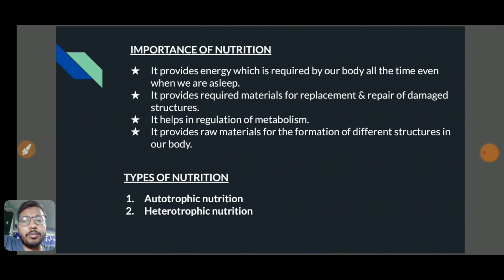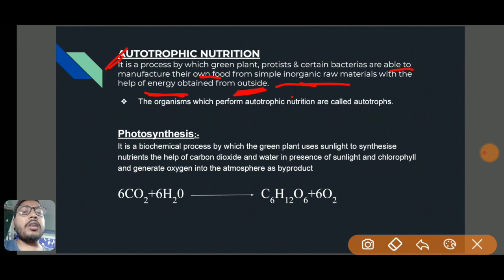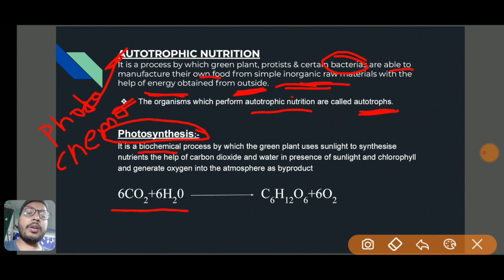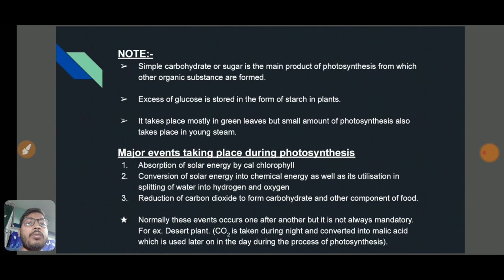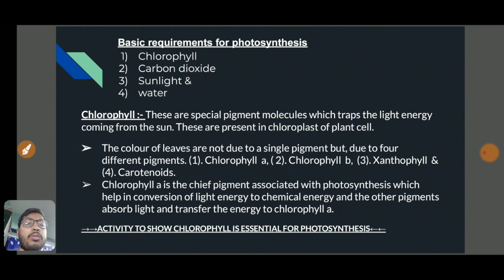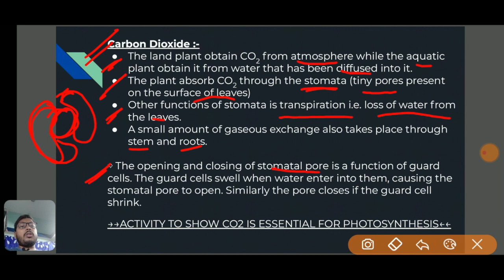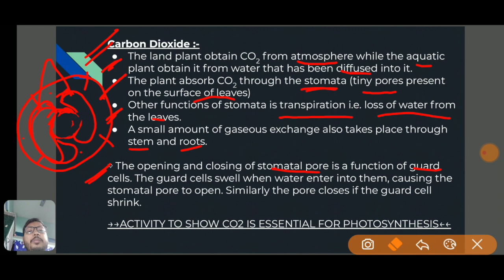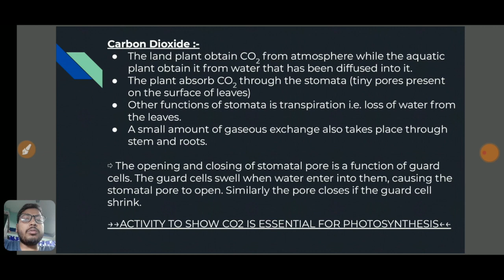Foundation for NEET & AIIMS/Nutrition /autotrophic nutrition/life processes/ncert chapter 6/class10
This video is about Class 10 life nutrition
autotrophic nutrition